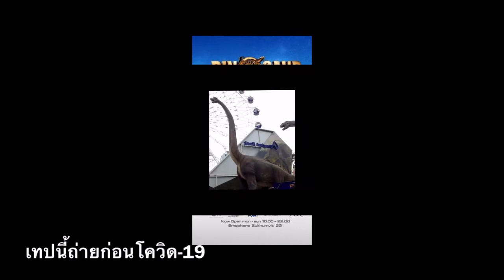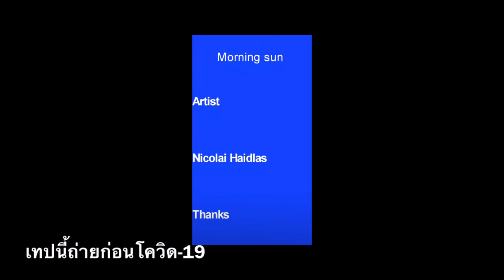พาไปเที่ยวไดโนเสาร์ planet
Open This Link Now! aroundtheworld dinosaurplanet artyatipat ท่องเที่ยว bangkok รักนะ